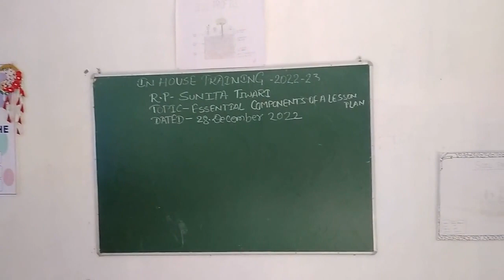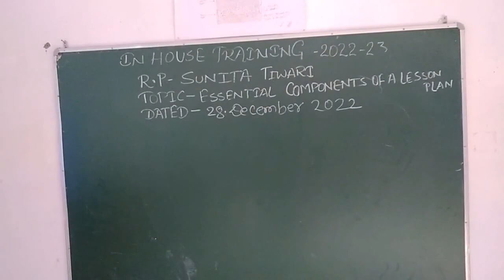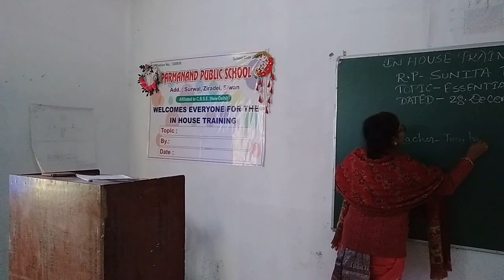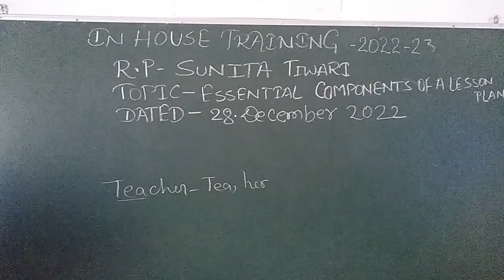Inhouse Training (Parmanand Public School - Surwal, Ziradei, Siwan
Parmanand Public School
Aff. No: 330858s
School Address: Surwal, Ziradei, Siwan, BR

Inhouse Training Details
RP: Sunita Tiwari
Topic: Essential Components of Lesson Plan
Date: 28 December 2022